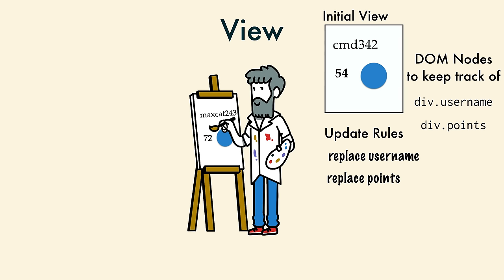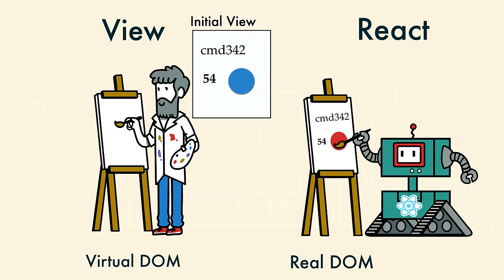React and the Virtual DOM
A fairytale about an unhappy View who meets a robotic friend.